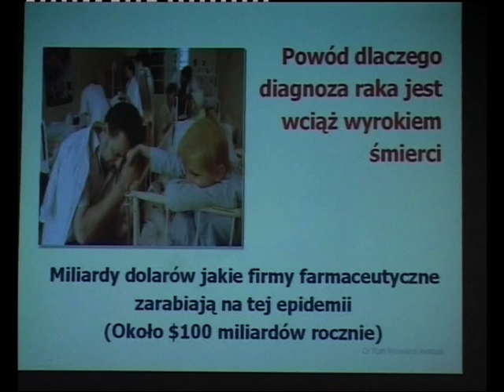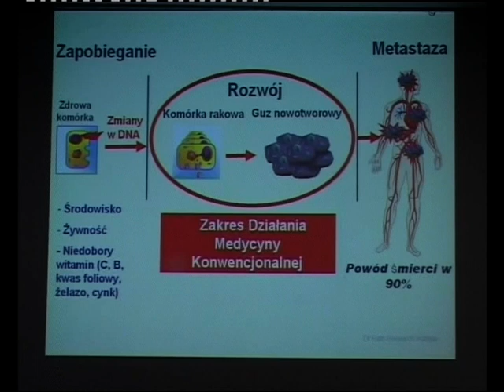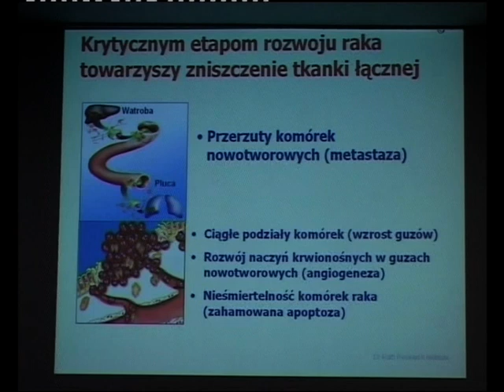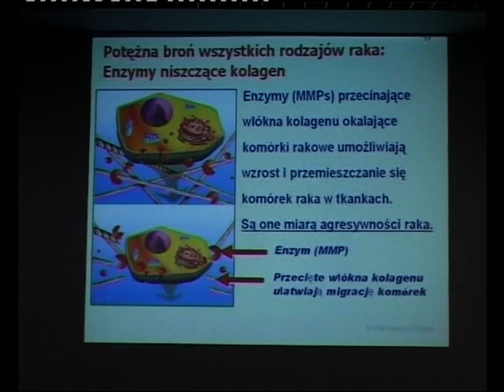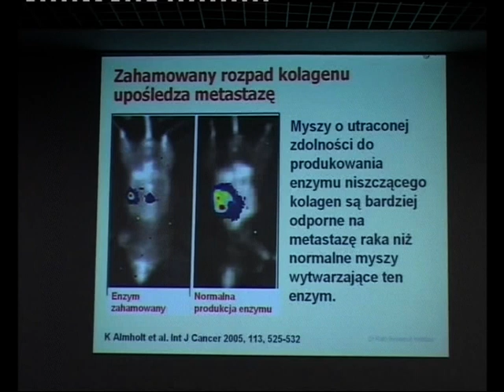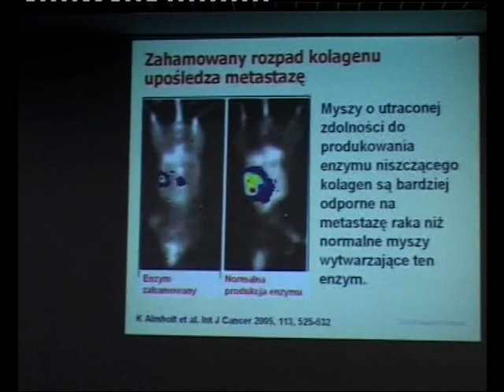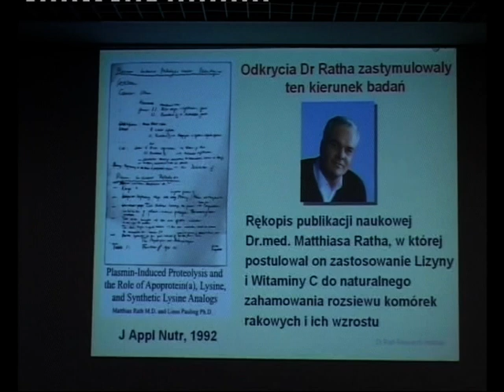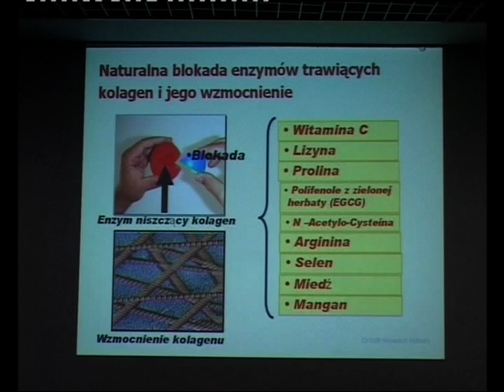06 - Rak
„Medycyna komórkowa  skuteczna ochrona zdrowia.
Wykład Dr Aleksandry Niedzwiecki, Gdańsk 3 listopada 2009 r.
Rak